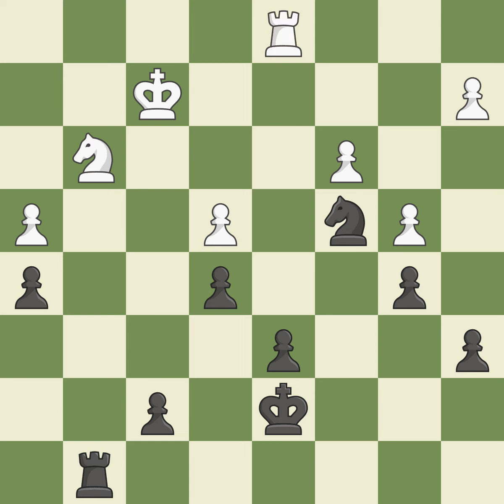Sicilian Defense: Kan Modern Variation 5...Nf6 6.O-O Event: 6th Kolkata Open